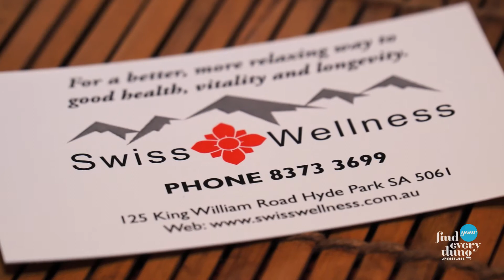Swiss wellness 125 King William Rd, Hyde Park, Adelaide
Swiss Wellness offers day spa services in Adelaide that include signature treatments, ultimate indulgences and massage. Using organic propolis and deep sea mineral mud, this natural health and beauty spa provides quality products in a blissful place of retreat and relaxation. Remove toxins and cleanse your body and spirit at this rejuvenating spa. Indulge yourself with facials, nail treatments, infrared sauna or an organic spray tan. Offering incredible specials, gift vouchers, signature products and package deals, this spa provides the ultimate in luxurious pampering.